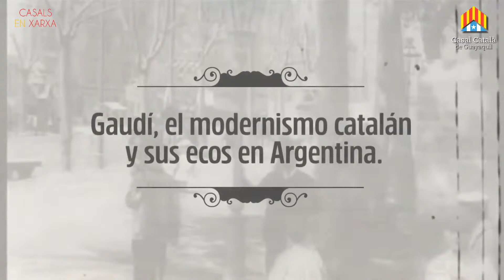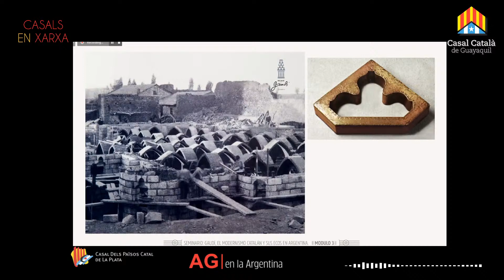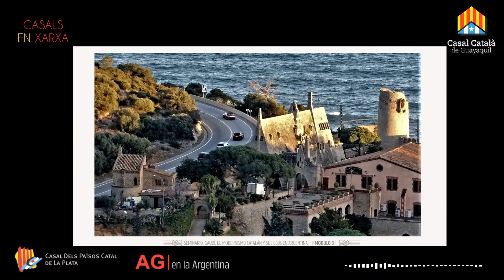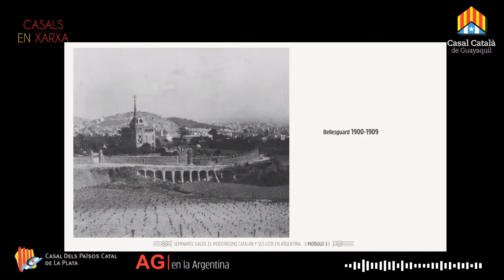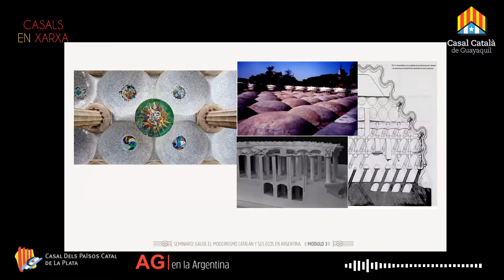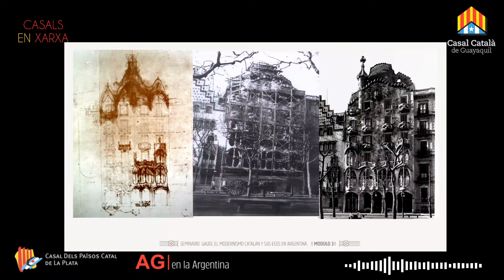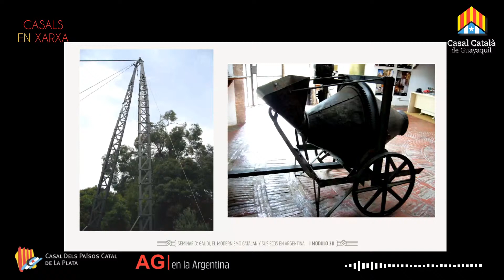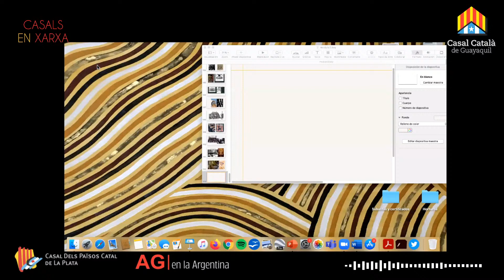GAUDI, el modenismo catalán y sus ecos en Argentina | modulo 3/6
organitza
CASAL DELS PAÏSOS CATALANES DE LA PLATA

promoció
AG | Argentina

agraïments especials a
LUIS GUEILBURT TALMAZÁN, esculptor

els panelists
HORACIO JULIO SPINETTO, arq.
FERNANDO MARTINEZ NESPRAL, arq.
ALEJANDO MARTÍN PAVIA RUFFA, arq.

equip de producció
PAULA  PEREZ SPINOSA
JEAN FALCONEZ
SANTIAGO BARREIRO

MÓDULO 3
Gaudí y las obras claves del modernismo (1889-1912)
• Técnicas constructivas aplicadas a sus proyectos
• Hidráulica: el agua.
• La energía: el fuego.
• Los minerales: las piedras, arcillas, cal, morteros, cementos, áridos.
• Estereotomía de las piedras.
• El aire, gases, fluidos.
• Hierro y otros metales.
• Maderas, cerámicas, vidrio.
• Los estilos arquitectónicos y artísticos: el modernismo, Art Nouveau, los Neo.
• Consideraciones sobre su época, apreciación y comparaciones con otros arquitectos y artistas.
• ¿La escuela o el taller de Gaudí?
• Sistemas constructivos en sus principales obras de este período.
• Gaudí y sus colaboradores más cercanos.

Obras arquitectónicas que serán mencionadas
• Casa Calvet
• Colegio de las Teresianas
• Bellesguard
• Casa Batlló
• Casa Milá
• La Pedrera
• Cripta de la Colonia Güell
• Colonia Güell

Las obras fuera de Catalunya:

• Palacio Episcopal de Astorga
• Casa Botines deLeón
• Misiones Católicas de Tánger
• Catedral de Palma de Mallorca

producció
AVI.TeleSonda

música
BENJAMIN TISSOT
BLAUMUT